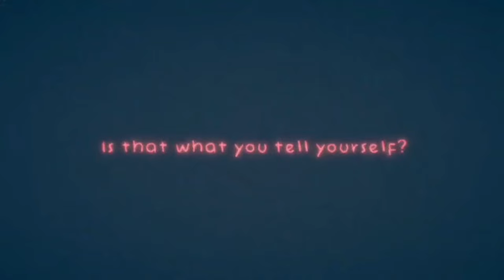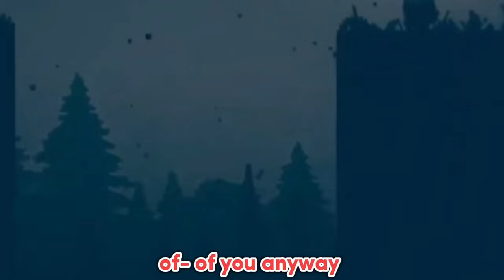𝗠𝘂𝗺𝗲𝗶 𝗽𝗹𝗮𝘆𝘀 𝗮 𝗙𝗮𝗻 𝗚𝗮𝗺𝗲 𝗺𝗮𝗱𝗲 𝗳𝗼𝗿 𝗵𝗲𝗿, 𝗯𝘂𝘁... |Hololive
Hololive
Hololive ch
hololive reaction
hololive animation
hololive english
holoadvent
hololive advent
Holocure

ED ART by @Tkminnm from Twitter -

BGM used
DOVA-SYNDROME